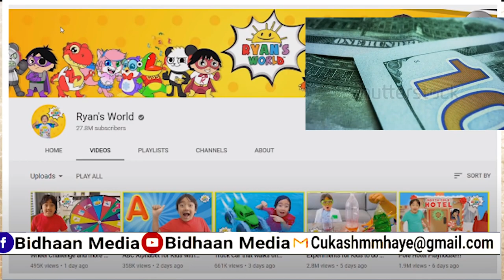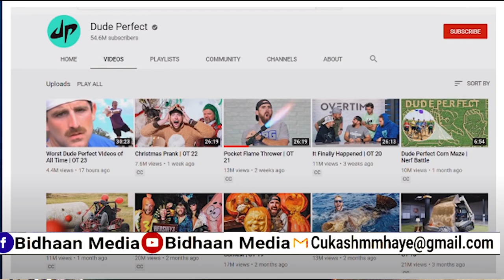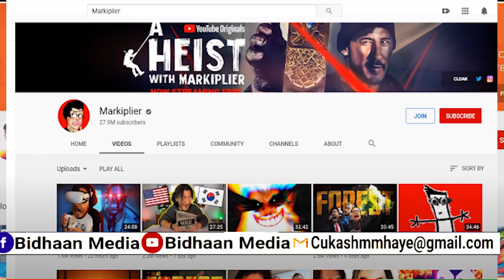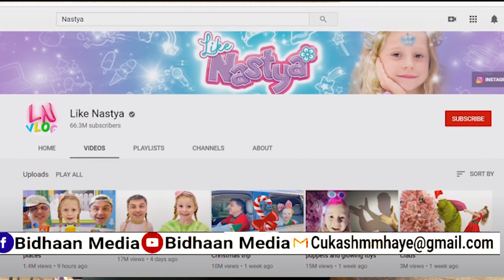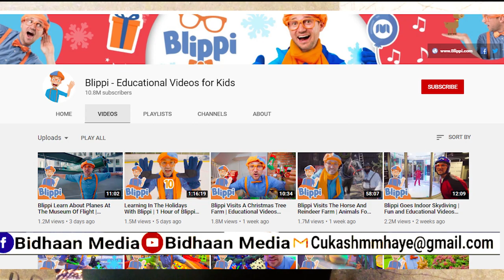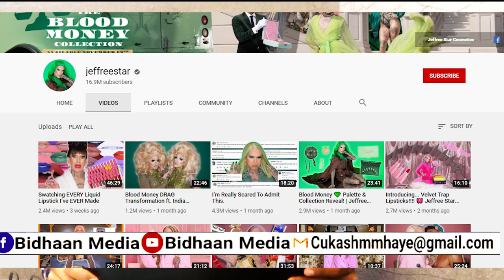Youtubka Dadka Malaayiinta Doolar ka Sameeya Somaliya yaa soo Galay